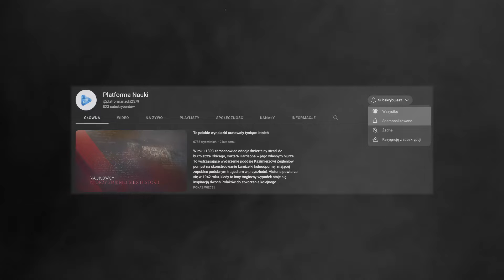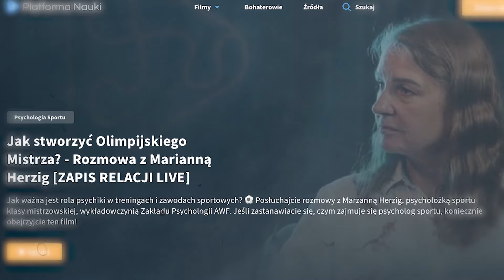Michał Kalecki - Ekonomista i Teoretyk Społeczny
Odkryj teorie ekonomiczne i społeczne Michała Kaleckiego dzięki filmowi "Michał Kalecki" na PlatformaNauki.pl. Poznaj życie i wkład tego wybitnego polskiego ekonomisty, który miał znaczący wpływ na rozwój ekonomii politycznej i analizę makroekonomiczną.